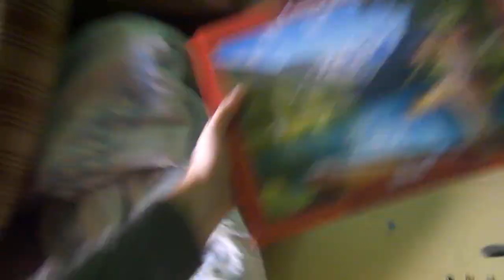1500 DARABOS PUZZLE KIRAKÁS #1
Azt akarták a nézők, hogy rakjak ki egy 1500 darabosat, így idén teljesítem akaratukat, belekezdek a kirakásába.